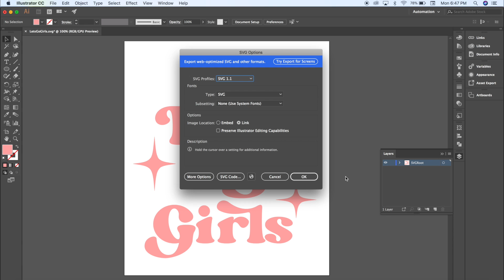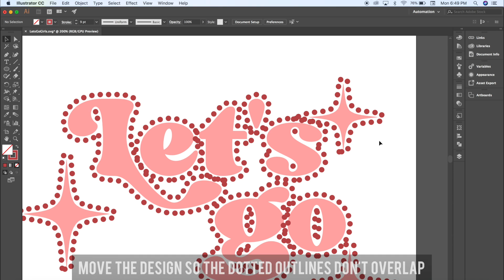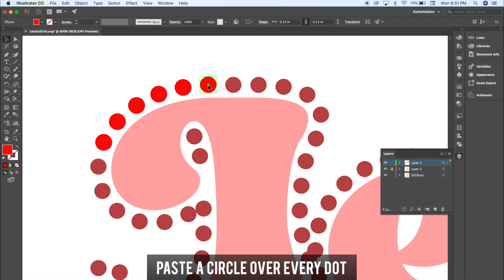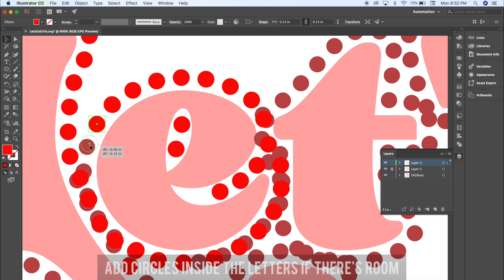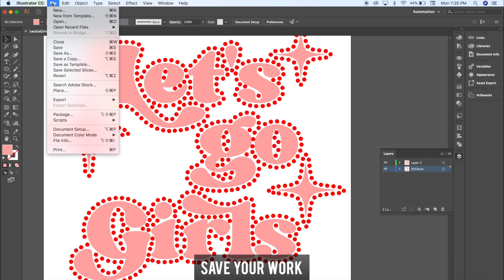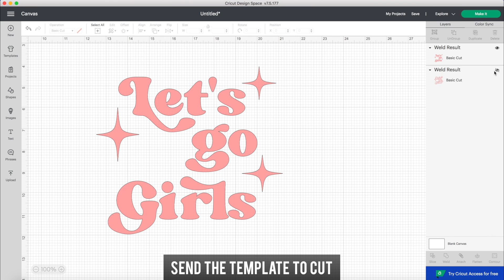HOW TO MAKE A BLING T-SHIRT USING HOTFIX RHINESTONES, HTV, & FRINGE! || Lucykiins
LET'S GO GIRLS! In today's video, I'm showing you how to bling out a t-shirt using hotfix rhinestones, HTV, and rhinestone fringe. I kept seeing Tiktoks of Bachelorette parties taking shots to Shania Twain's "Man, I feel like a woman" and they always had on matching tees or a theme going on. I was like let me make a blinged out version of those tees to maybe inspire some girls looking for inspo! Plus that song is an absolute banger so why not, haha! Hope you guys enjoy ♥

Cricut Explore Air 2 Blue